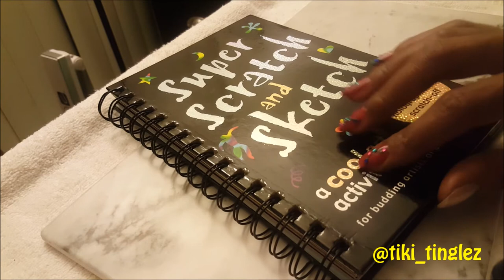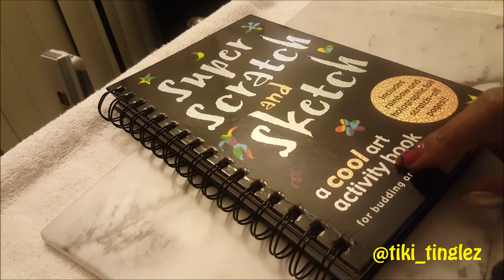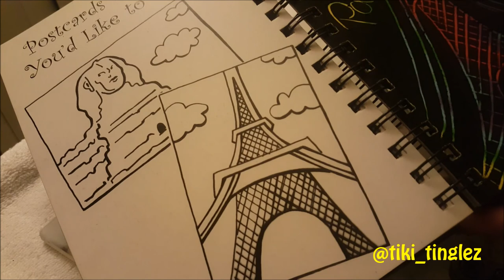ASMR-Tiki Tinglez * Scratch Art (No Talking)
Welcome to the Tiki Tinglez Show! Let's do a page of Scratch and Sketch.  My apologies for the lighting. I was so excited I forgot to turn it on. But the scratching is good for drifting away.